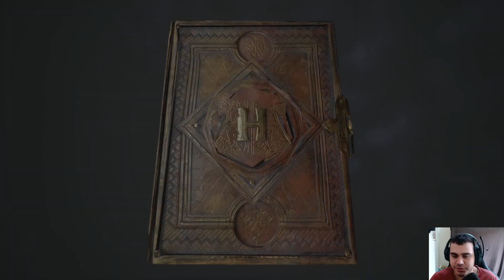Hogwarts Legacy ► Invadindo A Biblioteca E Os Segredos Na Seção Reservada #03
▬▬▬▬▬▬▬▬▬▬▬▬ஜ۩۞۩ஜ▬▬▬▬▬▬▬▬▬▬▬▬▬
▁ ▂ ▃ ▄ ▅ ▆ LEIA A DESCRIÇÃO DO VÍDEO ▆ ▅ ▄ ▃ ▂ ▁
▬▬▬▬▬▬▬▬▬▬▬▬ஜ۩۞۩ஜ▬▬▬▬▬▬▬▬▬▬▬▬▬

Hogwarts Legacy é um RPG de ação e mundo aberto ambientado no mundo apresentado nos livros de Harry Potter. Agora você pode assumir o controle da ação e criar sua própria aventura. Descubra a sensação de viver em Hogwarts enquanto faz aliados, luta contra bruxos das trevas e, por fim, decide o destino do mundo bruxo. Seu legado é o que você faz dele.

Pelas estradas da vida fazemos amigos colecionamos momentos carregamos frustrações. Perdemos e Vençemos. E nesse viver o importante E se desfrutar-se da felicidade. VENÇA TODOS OS DIAS, NÃO PARE !

ass: ADRIANA APARECIDA DE ARAUJO.

💎 CODIGO
➤ YXKJ - 4QBM

➤  CHAVE - a6a005e4-3fb9-4da0-8c92-4fa34296962e

Como um apoiador você tem acesso ao grupo dos Patrocinadores aonde você poderá votar e me ajudar a escolher os jogos pras lives, dicas, séries e etc...UAL ! MUITO OBRIGADO PELA FORÇA HEIN, NEM TENHO PALAVRAS PRA DESCREVER O QUANTO ESTOU FELIZ COM SEU APOIO!